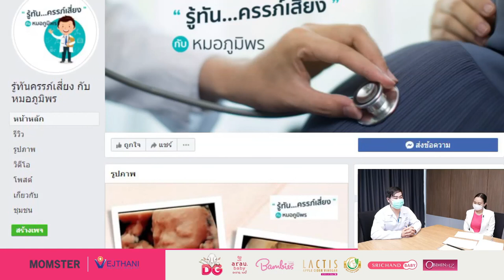แม่ท้องต้องรู้ทัน ดูแลสุขภาพอย่างไร ในยุค โควิด19 | Momster คุยกับคุณหมอ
แม่ท้อง ต้องดูแลสุขภาพอย่างไรเป็นพิเศษ ในช่วงที่มีการระบาดของ โควิด19 คลิปนี้คุณหมอมีคำแนะนำดีๆ มาฝากค่ะ

นพ. ภูมิพร อัจฉรารัตนโสภณ
สูตินารีเวชศาสตร์ แพทย์ด้านเวชศาสตร์มารดา และทารกในครรภ์ โรงพยาบาลเวชธานี